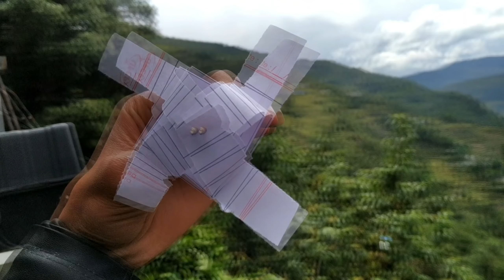Pahadi Lifestyle during Lockdown || Uttarakhandi Lifestyle || By Alok Rana || Pahadi Biker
Uttarakhandi Lifestyle, Pahadi Lifestyle Vlog, My Village Giriya Uttarakhand., Ropai, JuyalgarhTehri Garhwal, Pauri Garhwal, Uttarakhand

मेरे चैनल के साथ जुड़ने के लिए आप सभी का बहुत बहुत धन्यवाद
आप मेरे साथ इंस्टाग्राम, फेसबुक और व्हाट्सएप्प के माध्यम से भी जुड़ सकते हैं